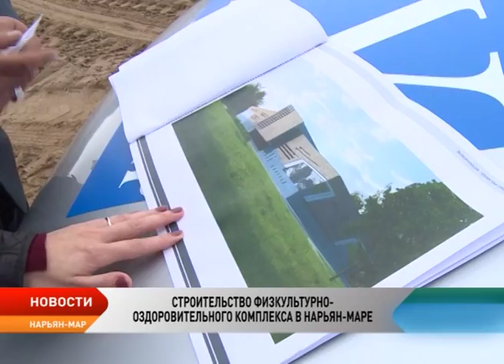В микрорайоне Авиаторов началось строительство физкультурно-оздоровительного комплекса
Бассейн на шесть дорожек, универсальный игровой зал с возможностью проведения соревнований всероссийского уровня и размещения до 400 болельщиков, а также фитнес-центр. Все это физкультурно-оздоровительный комплекс в микрорайоне Старый аэропорт в Нарьян-Маре. Его строительство уже началось. Сегодня подрядчик забил первую сваю.